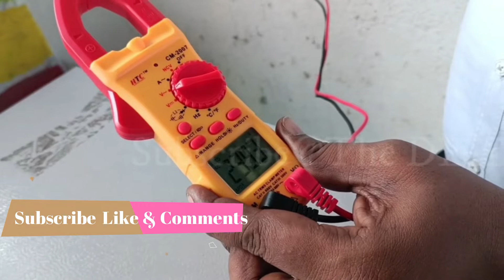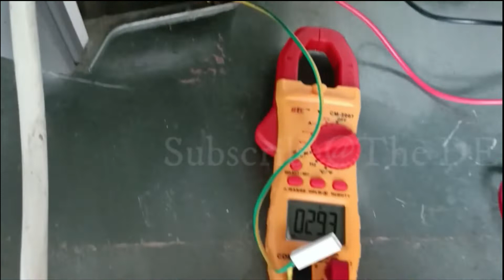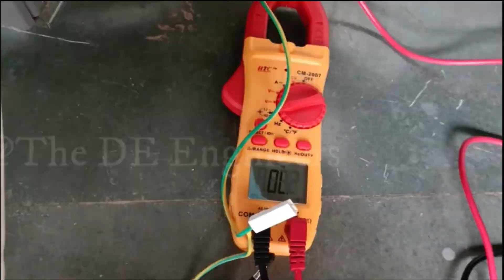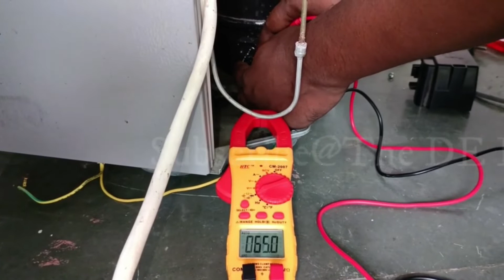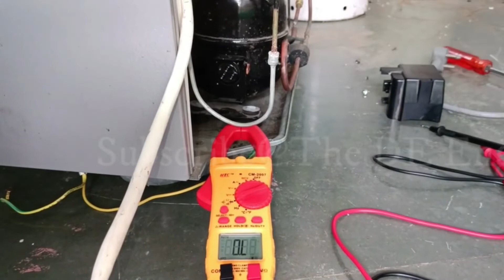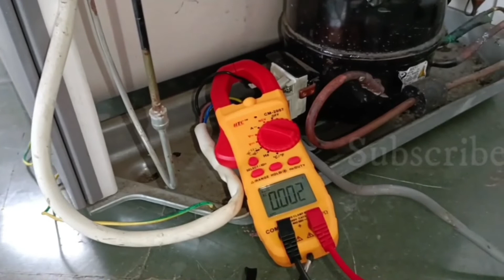Single Door Fridge Compressor, Relay and OLP Checking Process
In This Video You will Learn How to Check Compressor, Relay and Over Load Protector